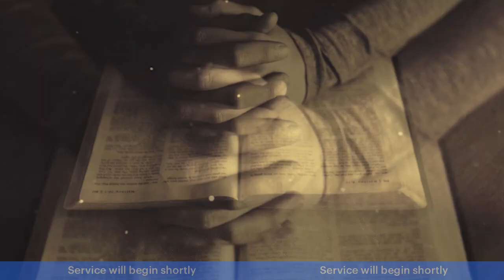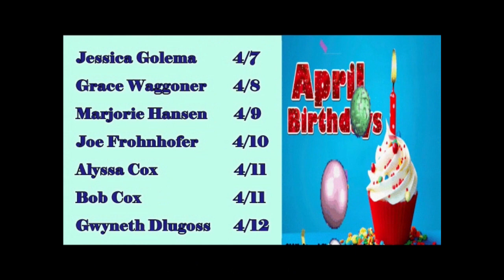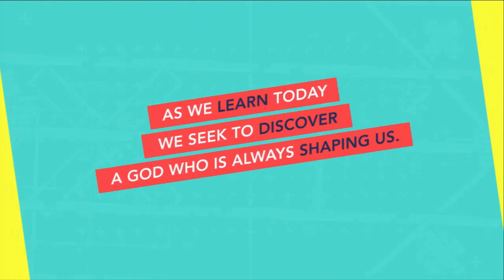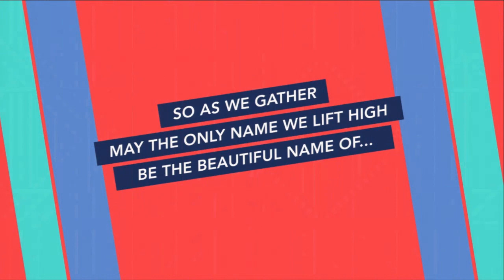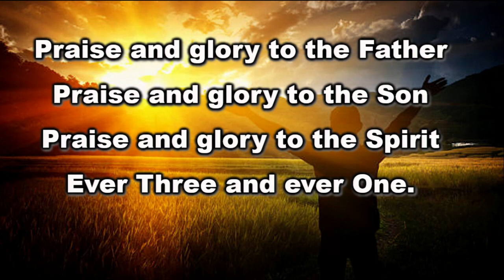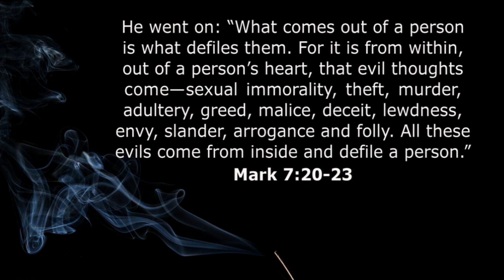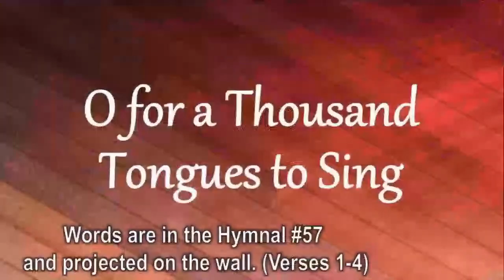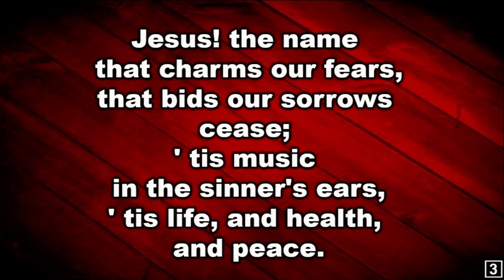God Is! Satan is Not 4.7.24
Rev. Philip Seymour